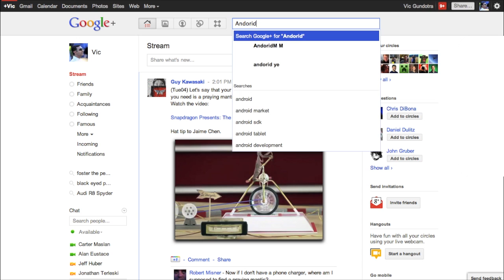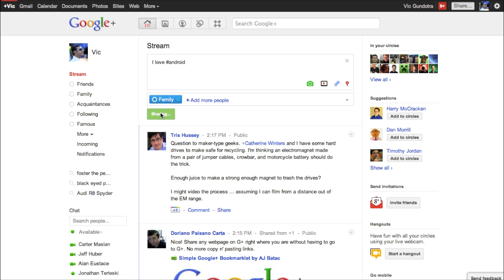Google+ Update: Real-time Search & Improved Hashtag Support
Today we're rolling out two new improvements to make search in Google+ more interactive: real-time results, and improved hashtag support.